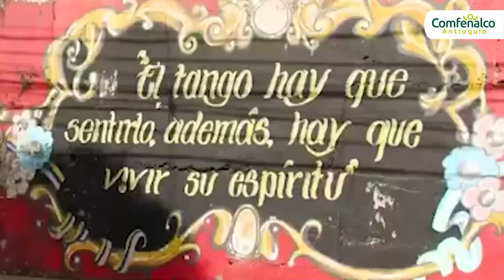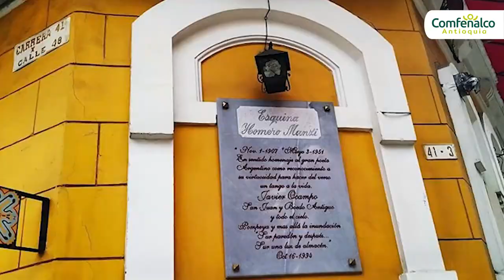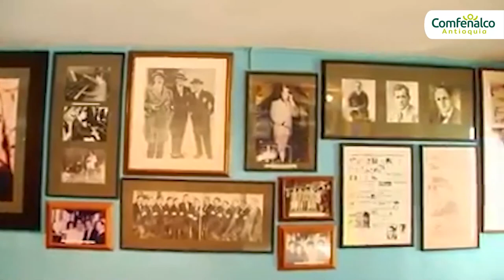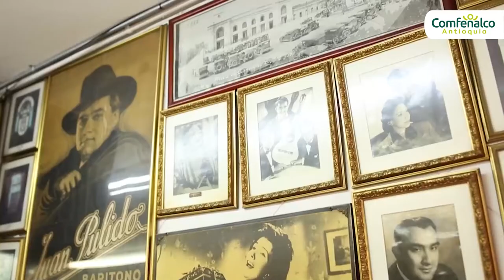La Ventana: Lugares de Tango [Comfenalco Antioquia]